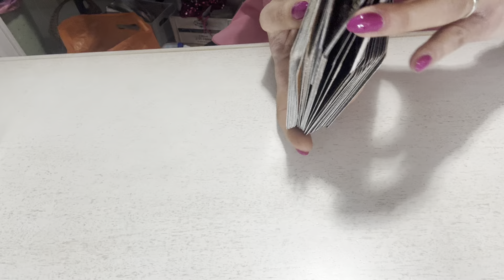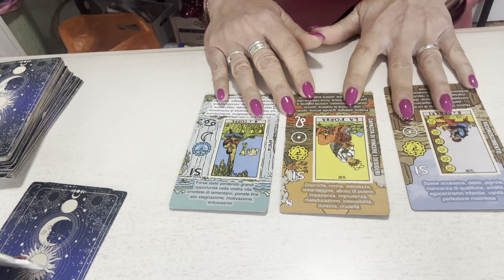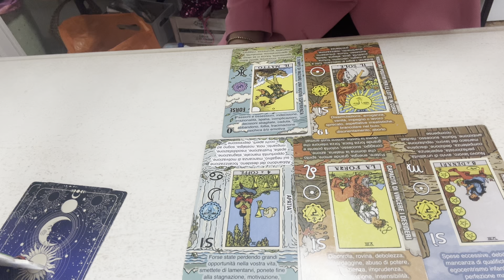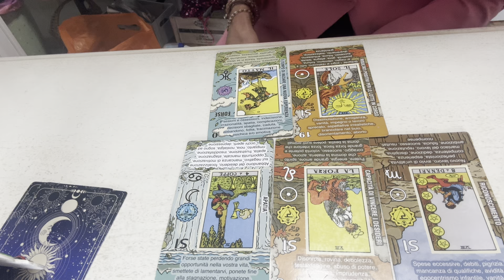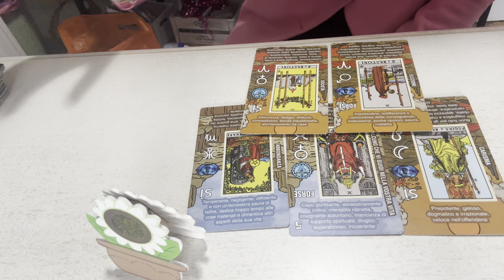🌟Tarocchi interattivi🌟 Vi rivedrete?🥰 🩷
🌟Benvenuta/o nel mio canale! Qui parlerò di musica, arte, poesia e Tarocchi!🩷